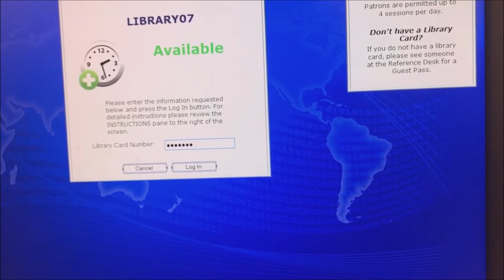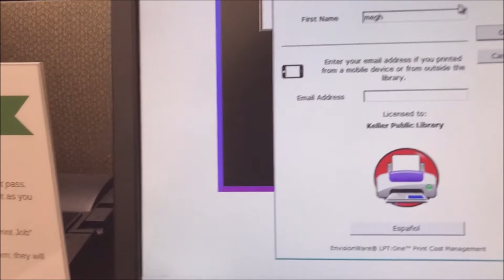*Bonus Video* A Day With Meghan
David and I want everyone to get to know our little family a little bit so we will be doing more videos that show us on a normal day.  In this video you will be going along with me (Meghan) when I go to get my hair done, go shopping for our Las Vegas vacation and friends wedding, go to a doctors appointment and grocery shopping with James.